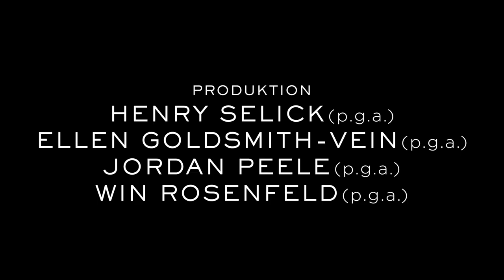Wendell & Wild | Offizieller Trailer | Netflix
Regisseur Henry Selick („The Nightmare Before Christmas“ und „Coraline“) und Produzent Jordan Peele („Nope“, „Wir“, „Get Out“) haben sich zusammengetan und laden uns mit dem neuen Stop-Motion-Animationsfilm „Wendell & Wild“ zu einem gespenstischen Abenteuer ein. Die namensgebenden Figuren, zwei Dämonenbrüder (im Original von den Comedy-Ikonen Key & Peele gesprochen), bringen die verstörte Teenagerin Kat Elliott (im Original: Lyric Ross) dazu, sie aus der Unterwelt ins Land der Lebenden zu holen, was zu einem heillosen Chaos führt. Zu den weiteren Stars, die den Figuren im Original ihre Stimmen leihen, gehören Angela Bassett, James Hong und Ving Rhames. „Wendell & Wild“ – ab 28. Oktober nur auf Netflix.

Zwei hinterlistige Dämonen schließen einen Pakt mit einem Punkrock-Fan, damit sie die Unterwelt verlassen und im Land der Lebenden ihre Träume ausleben können.